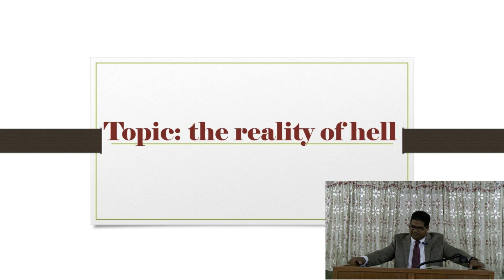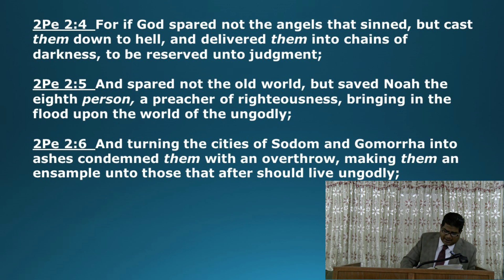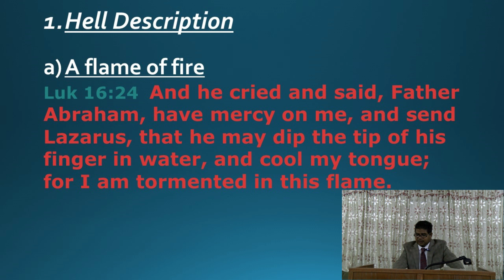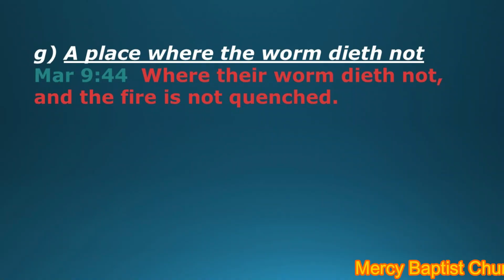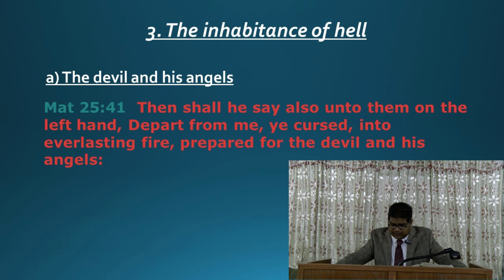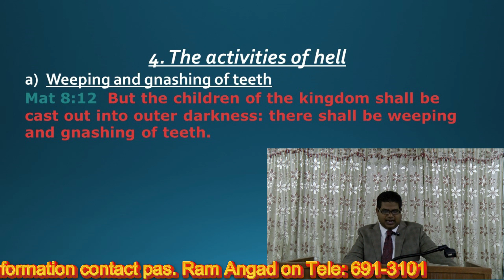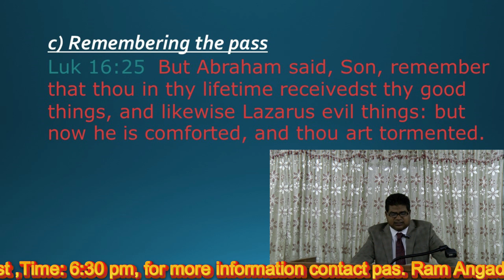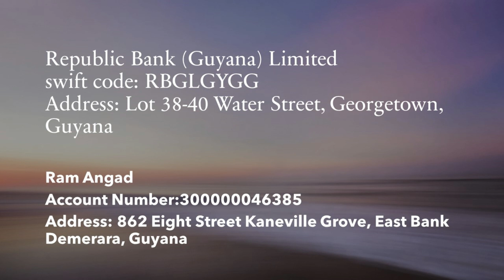The Reality of Hell